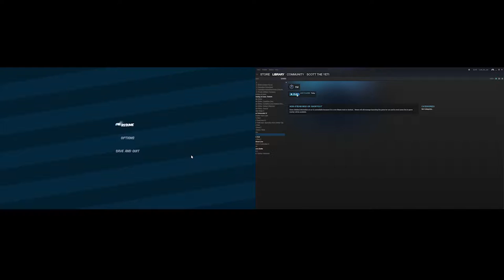Adventure Lamp race with the dev Ryan Davis!!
the right view is me and left is Ryan
this was super fun and hopefully well do another, let me know if you'd like to see  with a like and a comment!!

QQQQQQQQQQQQQQQQQQQQQQQQQQQQQQQQQQQQ